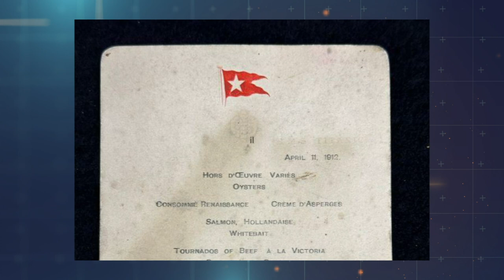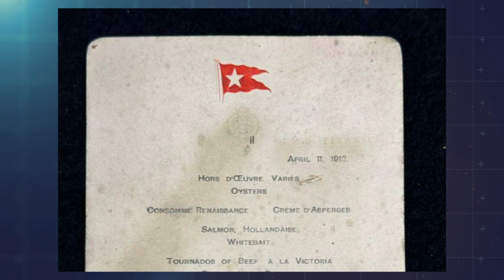REPÓRTER CORREIO 16-11-2023